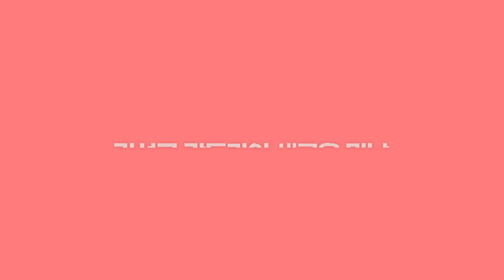최강야구 김문호 궁금증, “프로에서 김성근 감독을 만났다면?”│설렘과 두려움이 공존했던 첫 대면│작가의 섭외 전화에 망설인 이유│인터뷰 1편-이영미의 셀픽쇼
롯데 자이언츠와 한화 이글스를 거쳐 2020시즌 마치고 은퇴한 김문호는
요즘 최강야구 최강 몬스터즈 선수로 활약 중입니다.
동원과학기술대학 야구부 수석코치와 최강야구 촬영을 병행 중인 그는
매주 학교가 있는 양산과 서울, 촬영지를 오가는 강행군을 벌이고 있습니다.
체력적인 부담이 클 것 같은데 정작 김문호는 힘들다고 생각하지 않습니다.
뒤늦게 야구를 대하는 새로운 방법을 배우고 익히며
자신의 선수 생활을 돌아볼 수 있기 때문입니다.
김문호는 김성근 감독과 함께 하는 최강야구가 자신의 야구 인생에
중요한 선물을 안겼다고 생각합니다.
절박함은 기본이고, 섬세하고 디테일한 야구의 속살을 접할 때마다
‘내가 만약 프로에서 김성근 감독님을 만났다면 어떠했을까?’하는
생각을 하게 됩니다.
처음 김성근 감독을 만났을 때 설렘도 존재했지만 두려움도 뒤따랐습니다.
김성근 감독의 훈련을 버터 낼 자신이 없었지만 경험이 쌓이면서
김 감독의 진심과 제자에 대한 애정을 제대로 느낄 수 있었기 때문입니다.
학교에선 코치로, 최강야구에선 선수로 열일 중인
김문호 코치와의 인터뷰를 소개합니다.